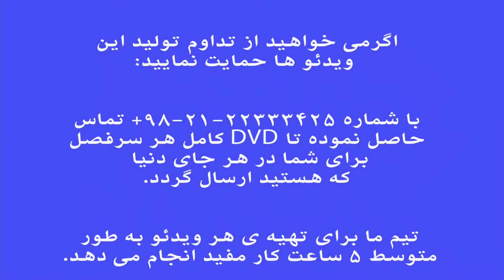زندگی نامه پرویز مشکاتیان . نوازنده ی سنتور و سه تار و آهنگساز . نیما فریدونی.mp4